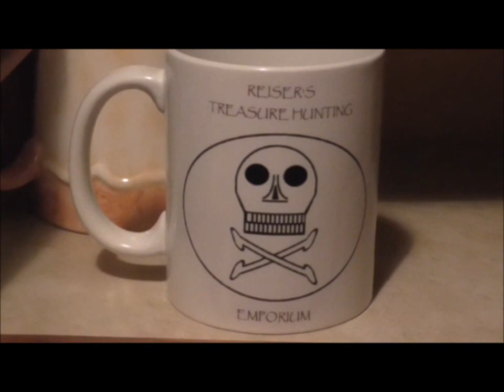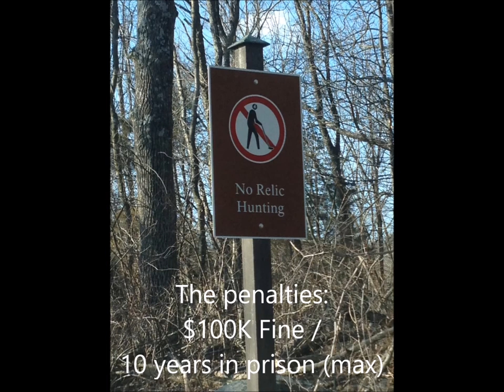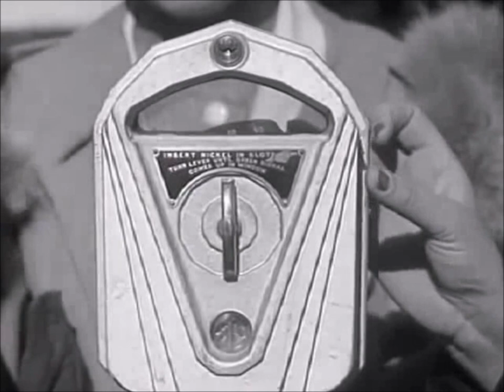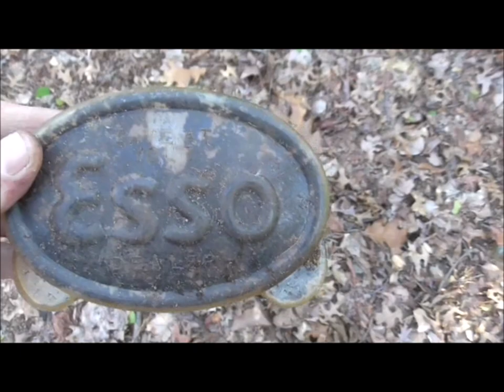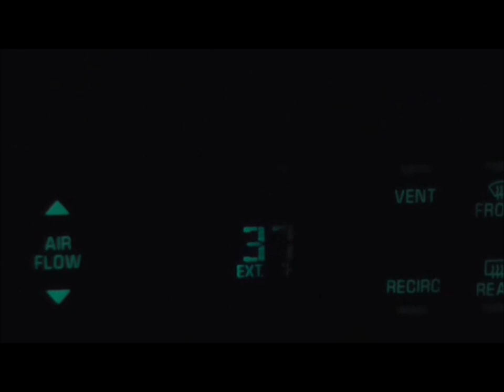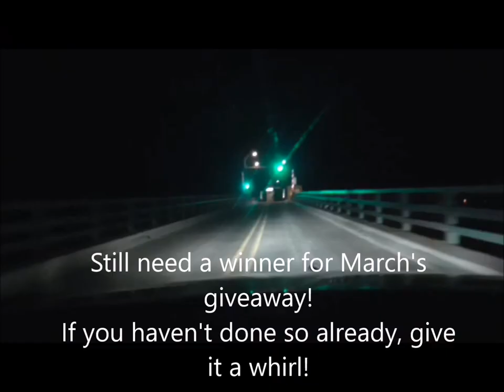Little Round Top - Hilltop Hotel - Bottle Dump - and MORE!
Episode 11: Winter, bah humbug! However, I was able to get out for a couple of days and patched together a few clips. We did a little touring a couple of weekends ago. Gettysburg! See Little Round Top in the video. While out, we went to Harpers Ferry, WV. It is indeed beautiful there! Weather warmed a bit and had the opportunity to get out: discovered a new dumpsite that is yielding some old bottles! And, attempted a nighttime beach hunt. It was cold! Enjoy! Better weather is coming!